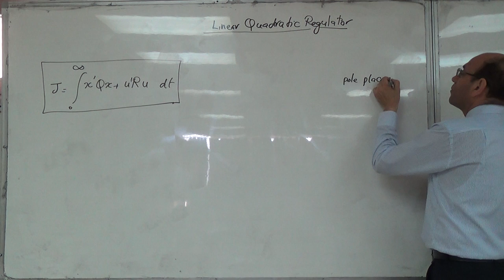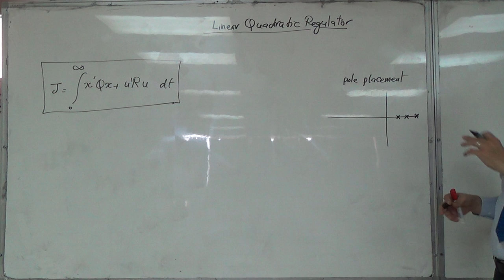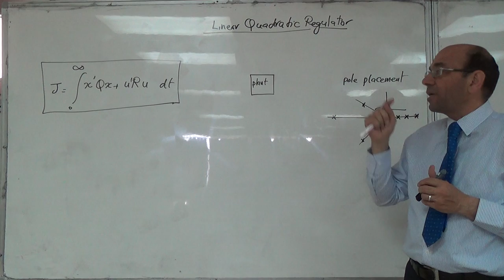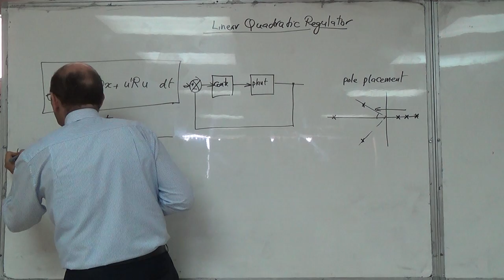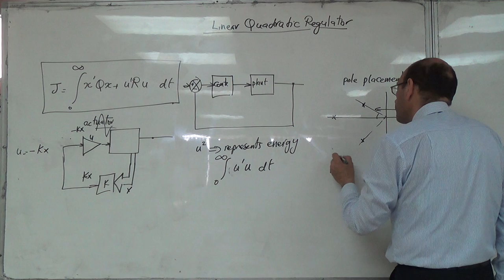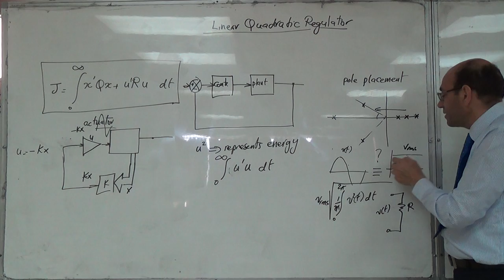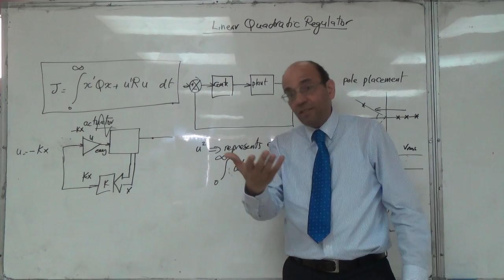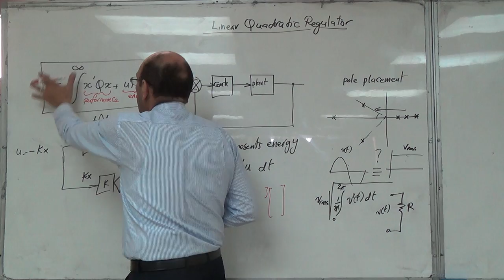The Theory of the Linear Quadratic Regulator (a), 2/5/2016